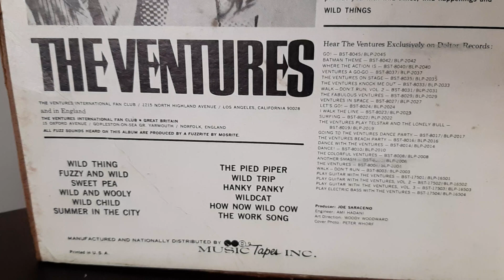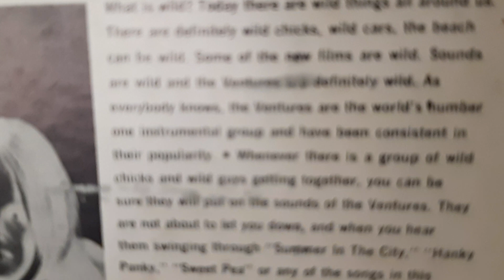WILD TRIP - The Ventures (1966)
7 1/2 ips on Akai GX-220